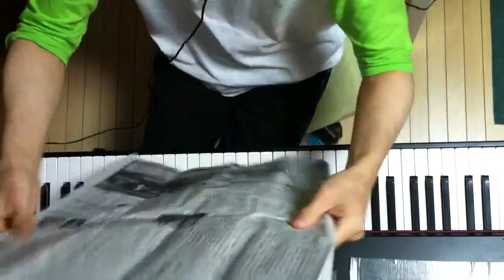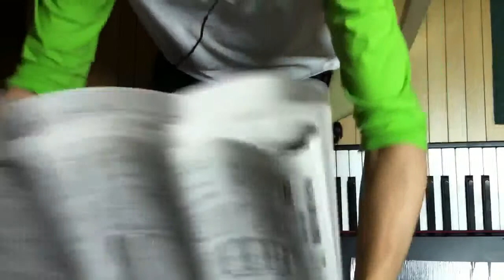2014.05.24 Aratori ex atonal 1